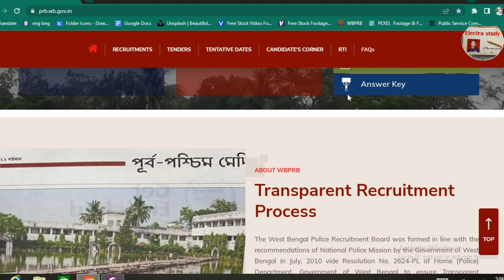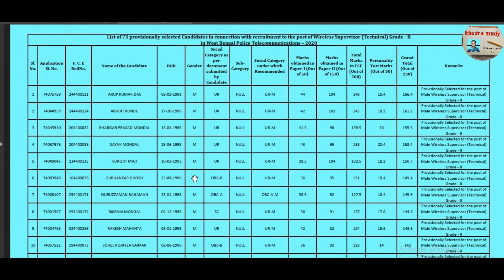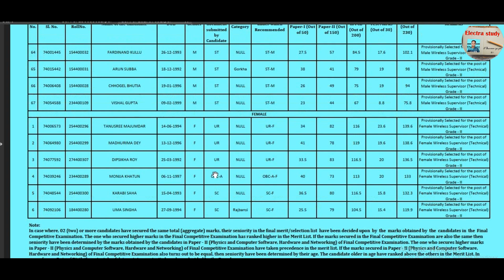Wireless Supervisor Result 2023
WBP result Update
westbengal police update